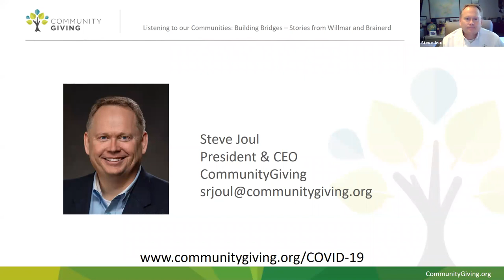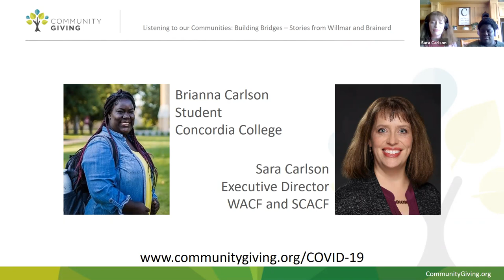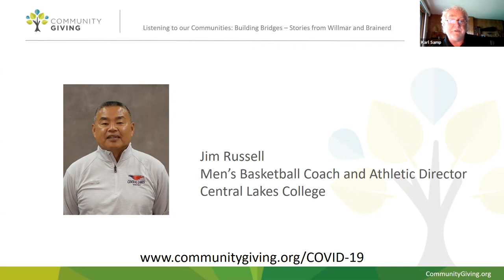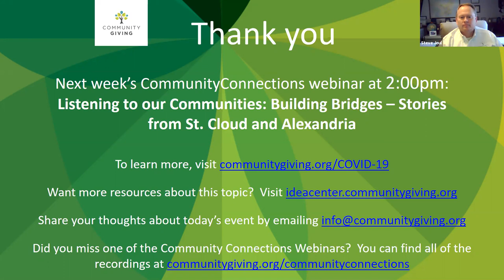Community Connections Webinar - Listening to Our Communities: Stories from Willmar & Brainerd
We are pleased to welcome Brianna and Sara Carlson and Jim Russell to our second week of "Listening to Our Communities: Building Bridges". Brianna and Sara will share their perspective as being a part of a transracial family in central Minnesota. Jim will share stories of his immigration to the US at the age of 9 and recount experiences of the many students he supports through his roles at Central Lakes College.